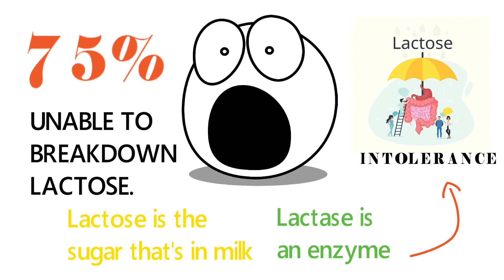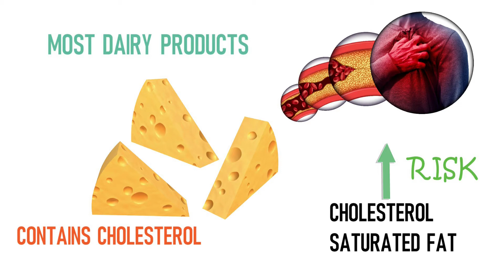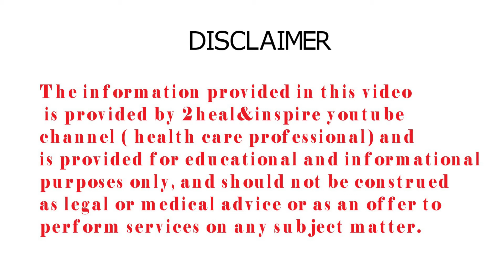IS DAIRY BAD FOR YOU ?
Dairy products or milk products are a type of food produced from or containing the milk of mammals. They are primarily produced from mammals such as cattle, goats, sheep, camels and humans. Dairy products include food items such as yogurt, cheese and butter.

CANSTOCK IMAGES STANDARD PAID LICENSE.  ATTRIBUTIONS BELOW
!-- HTML Credit Code for Can Stock Photo --
a href=" Can Stock Photo / paulista/a
a href=" Can Stock Photo / curiosity/a
a href=" Can Stock Photo / focalpoint/a
a href=" Can Stock Photo / macniak /a

MUST GIVE ATTRIBUTION.